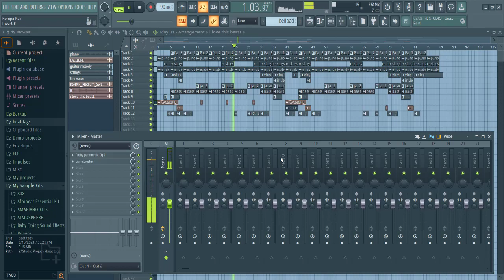how to create bongo zuku instrumental